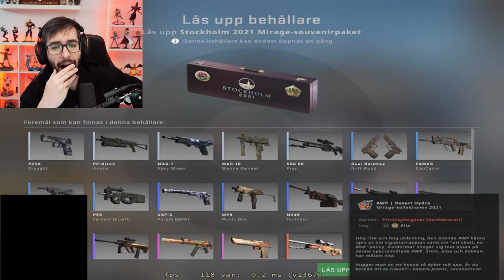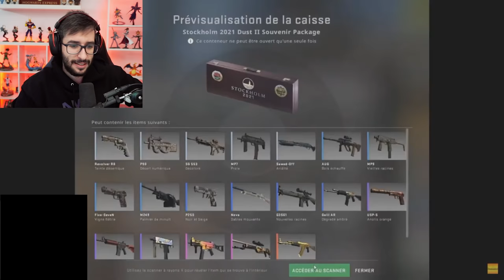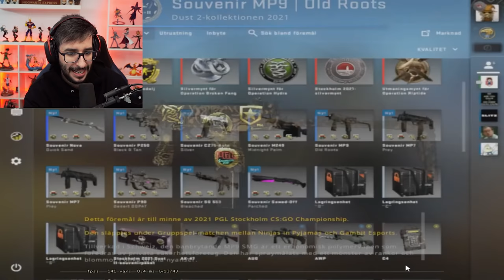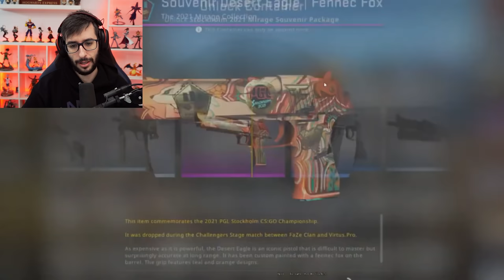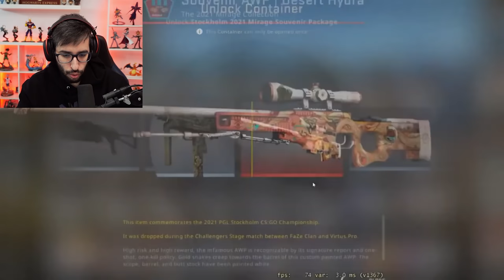LAS MEJORES APERTURAS DE PAQUETES SOUVENIR DEL MAJOR